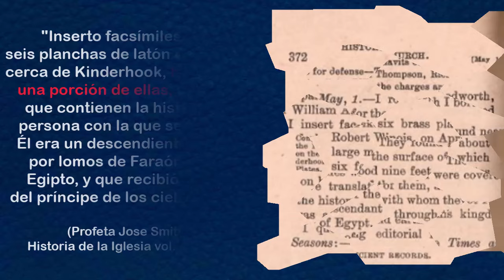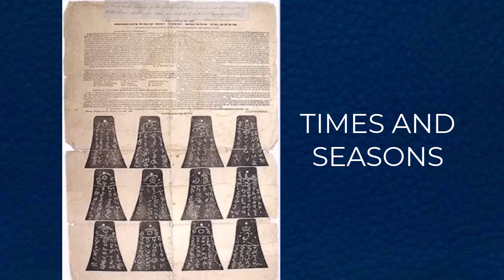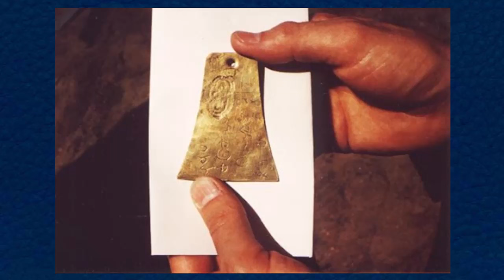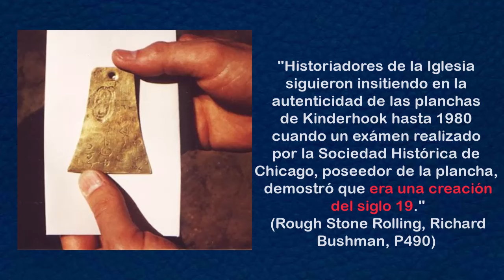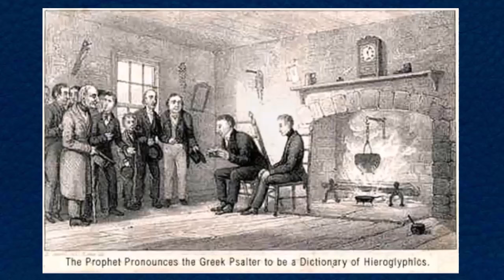PLANCHAS DE KINDERHOOK 7/10 Smith el estafador estafado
De la serie los 10 problemas claves del mormonismo, reedito el capítulo N 7 acerca del engaño en el que habría caído Jose Smith cuando le presentaron una serie de pequeñas planchas de latón que luego él intentó hacer pasar como si fueran registros del "pueblo jaredita" a Jam. Es decir, ya hubieron unos Mark Hoffman's en la época de José, se llamaban Robert Wiley y Wilbur Fugate, más info en: